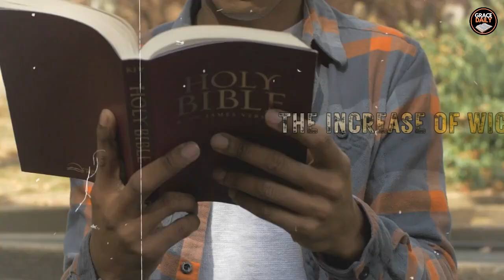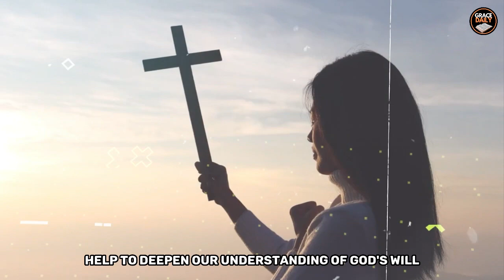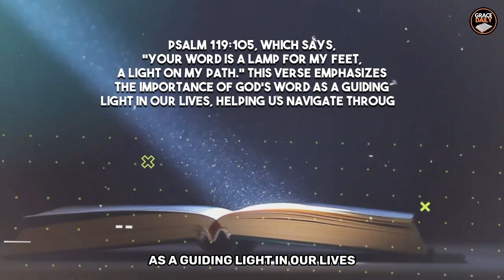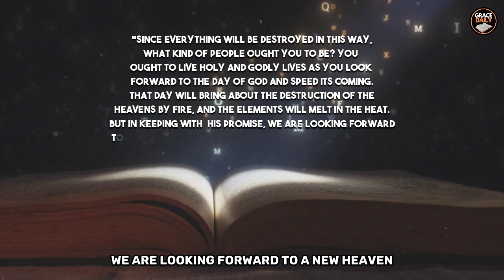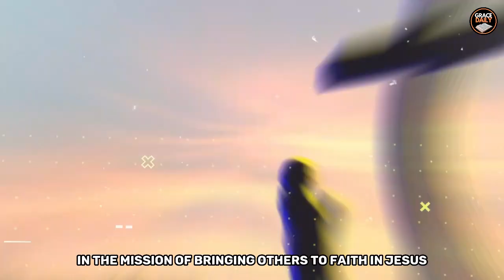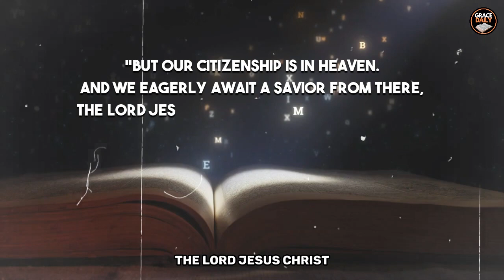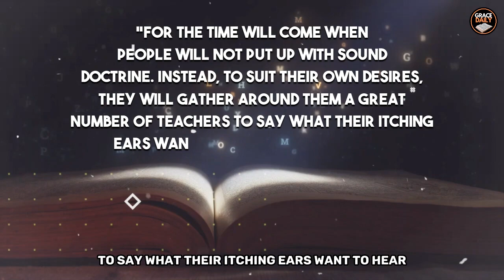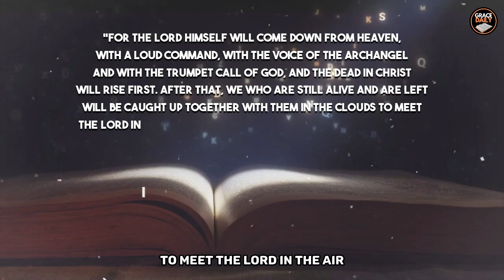10 Minutes Before The Rapture - You Might Want To Watch This Video Right Away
In these uncertain times, have you ever wondered what would happen 10 minutes before the rapture? In this thought-provoking video, we bring you an urgent message that you might want to watch right away. Discover the signs, biblical prophecies, and thought-provoking insights that shed light on what could unfold in the final moments before the rapture. Don't miss out on this crucial information that can impact every soul. Prepare yourself spiritually and be ready for what lies ahead

DON'T GIVE UP YOUR BREAKTHROUGH IS ON THE WAY | YOU ARE AT THE EDGE OF VICTORY

1)This video has no negative impact on the original works (It would actually be positive for them)
2)This video is also used for teaching purposes.
3)It is transformative in nature.
4)I ONLY used bits and pieces of videos to get the point across where necessary.